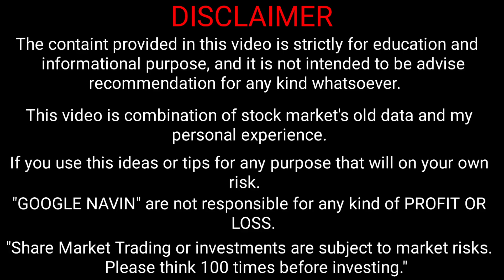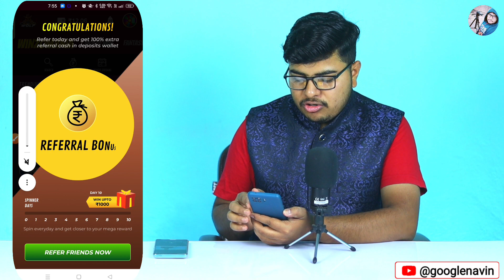winzo me paise khatam ho jaye to kya kare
By,
NAVIN KUMAR

winzo
winzo app me paise khatam ho jaye to kya kare
winzo par paise khatam ho jaaye to kya karen
winzo 0 balance se paise kaise kamaye
google navin